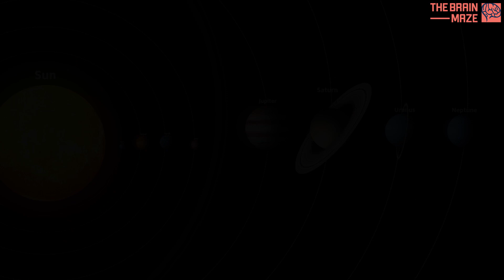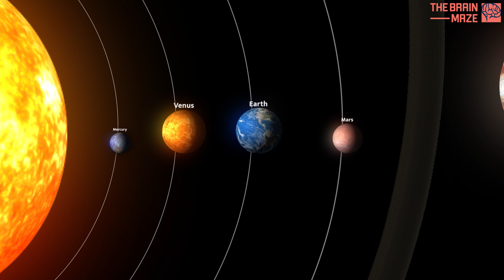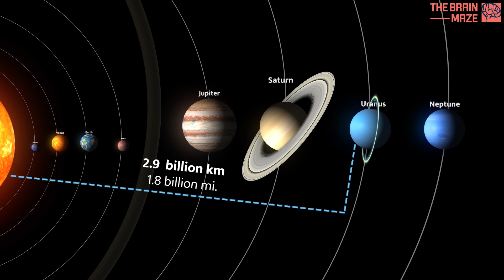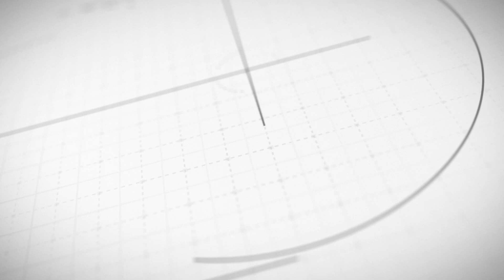How far are the planets from the Sun?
The planets in our solar system exhibit a wide range of distances from the Sun, creating a diverse cosmic neighborhood. The inner rocky planets—Mercury, Venus, Earth, and Mars—form the terrestrial region and orbit relatively close to the Sun. Beyond them lie the outer gas giants, Jupiter, Saturn, Uranus, and Neptune. Each planet occupies a distinct position in this celestial dance, showcasing the dynamic arrangement of our solar system. The varying distances from the Sun contribute to the unique characteristics and conditions that define each planet, making our cosmic surroundings a fascinating tapestry of celestial bodies in perpetual motion.